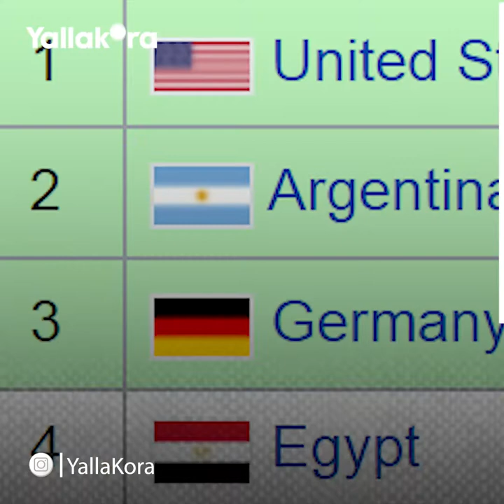كيف تسبب شيكابالا في تلاعب ميسي بالمنتخب المصري للشباب؟